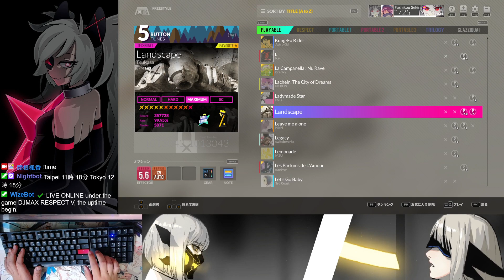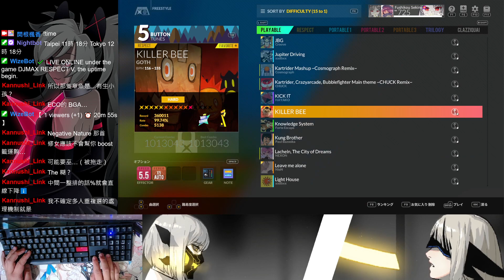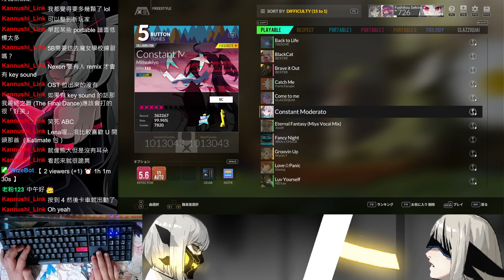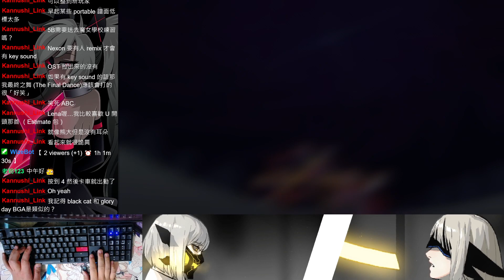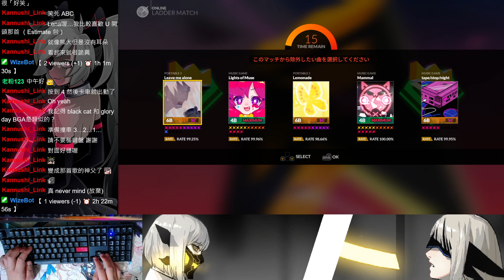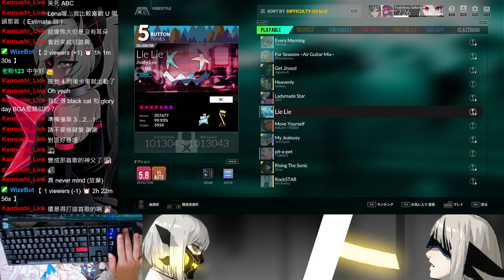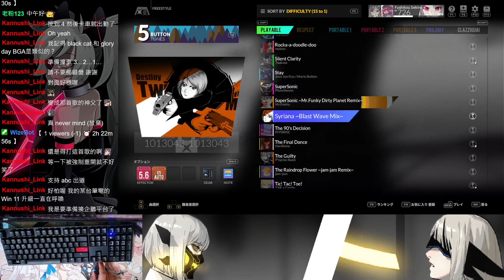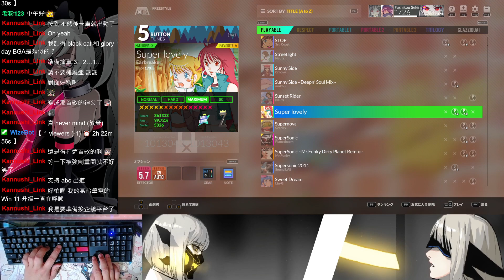【DJMAX】指法回歸觀測 _ 20230516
20230516　遊戲實況的VOD
10:00 起至 13:19 ，被Twitch消音。

1:43:47　Ray Tuning 6B HD 100%
2:04:14　LIMBO 6B HD 100%
2:44:01　Dream Again 4B SC 100%